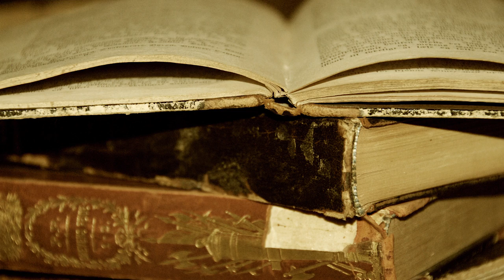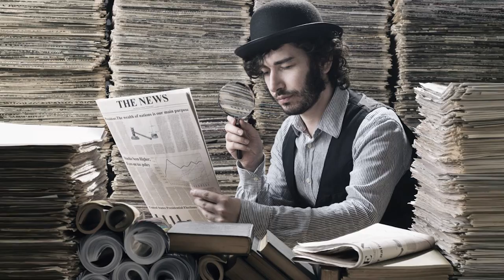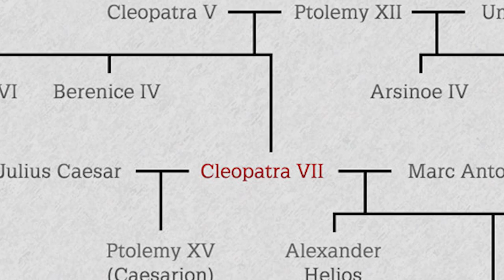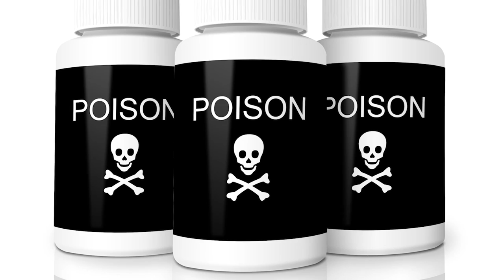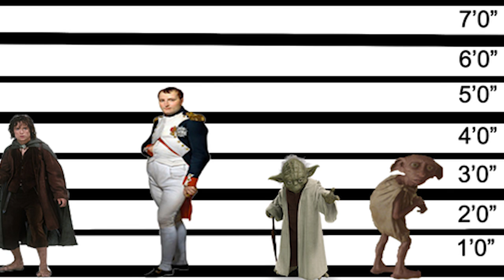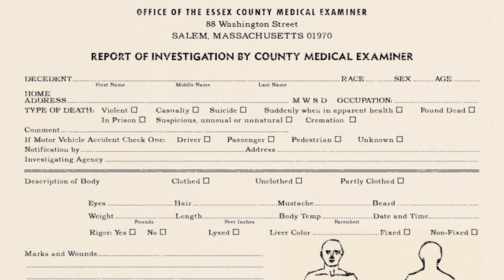10 LIES YOU WERE TAUGHT IN SCHOOL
Welcome to Top10Archive! Think you know the world before you were born? Despite references, texts, and recounts, chances are not everything you were told or think you know about the history of the world is accurate. In this installment, we’re shining the light on some of the more popular historical myths to help keep our Archivists well informed!

10. Pythagorean’s Theorem
9. The Battle of Thermopylae
8. Cleopatra was Egyptian
7. The Burning of the Witches
6. The Death of Grigori Rasputin
5. Slaves Built the Egyptian Pyramids
4. The Fourth of July
3. The Invention of the Light Bulb
2. Napoleon was Short
1. Columbus Discovered America